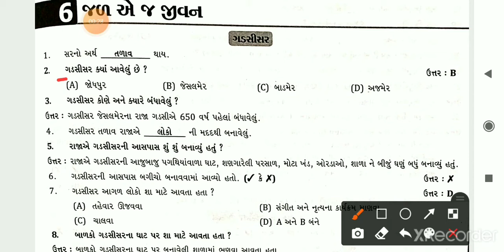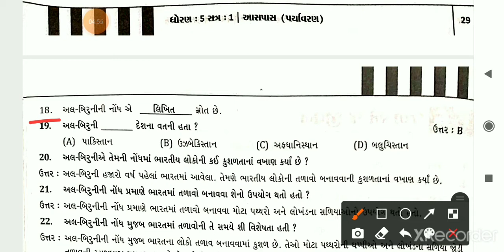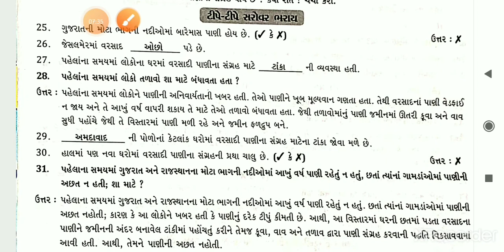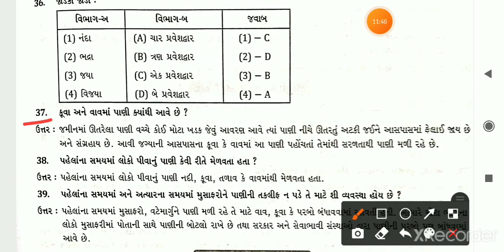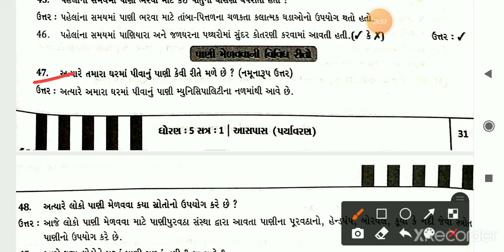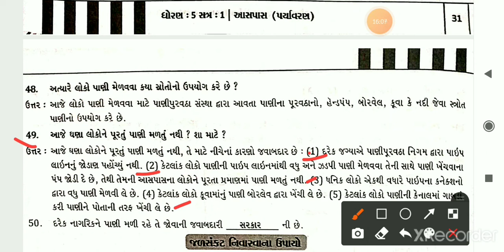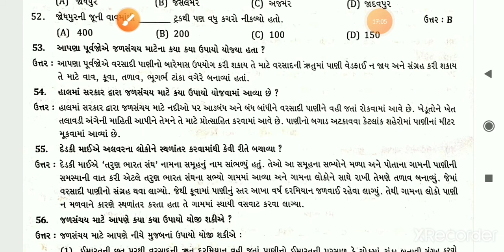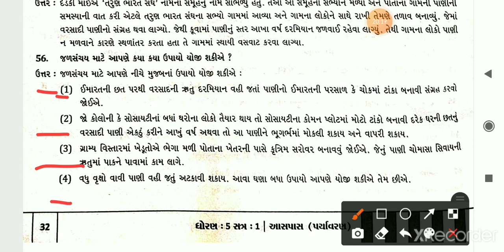GM-ધોરણ ૫-આસપાસ-વકૅબુક-પાઠ ૬